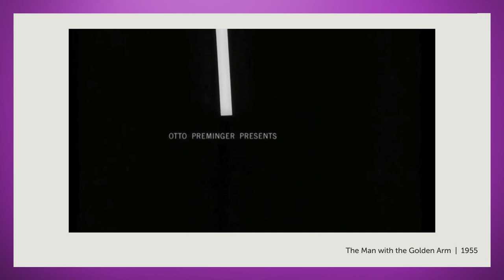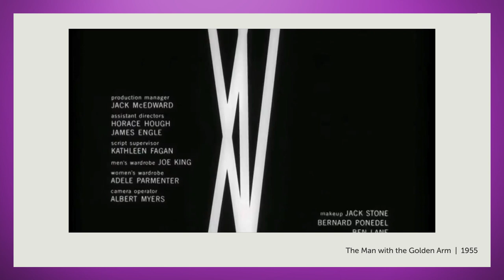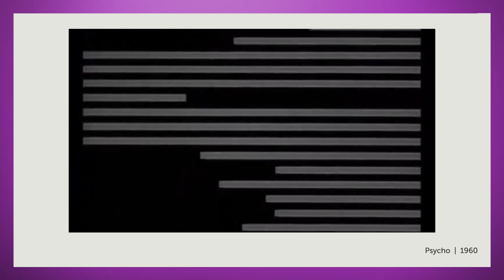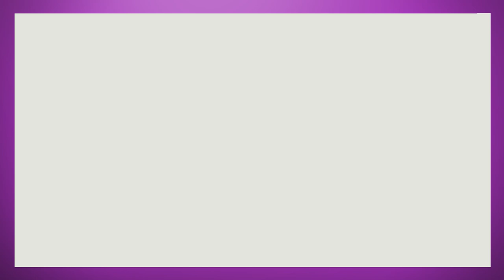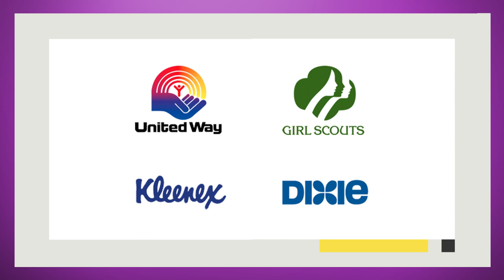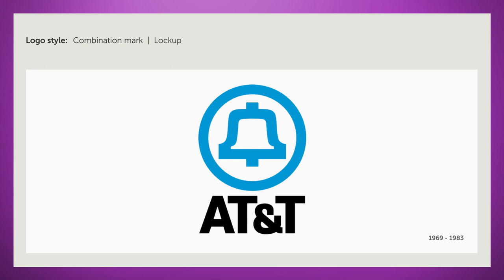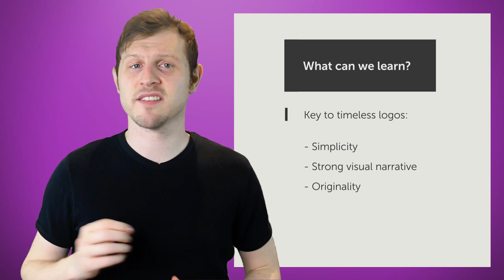AT&T Logo - Saul Bass | Logo design & Designer review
In this video, we are going to look at the AT&T logo, learn a little about the logo and the designer Saul Bass.

USEFUL ARTICLE & VIDEO LINKS

TITLE SEQUENCES

POSTERS

LOGOS

LOGO EVOLUTION

MORE READING

MORE ON LOGO DESIGNERS

Who is your host?

Hi, my name is Gareth David, I’m a freelance creative specialising in design for Print & Digital, Branding & Web/UI. I am currently based in London UK with over 10 years experience in the design industry. I also have a passion for sharing knowledge and teaching.

I am extremely passionate about creating great ideas and exciting design. I have experience with an array of diverse clients. My portfolio demonstrates strong design practice with boutique and corporate brands, showcasing creative across print and digital communications, branding, web design, media campaigns, concept artwork and promotional marketing.